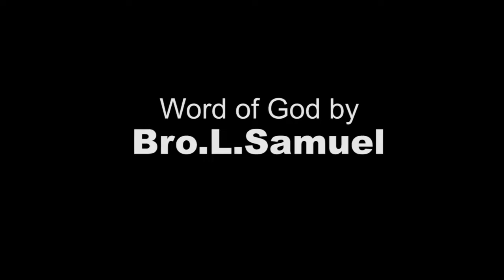உனக்கு இரட்சிப்பு I Daily Strength I Redeemer's Ministries I Bro.L.Samuel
கர்த்தர் என்னை இரட்சிக்கவந்தார்; ஆகையால் எங்கள் ஜீவநாளெல்லாம் கர்த்தருடைய ஆலயத்திலே என் கீதவாத்தியங்களை வாசித்துப் பாடுவோம் என்று எழுதிவைத்தான்.